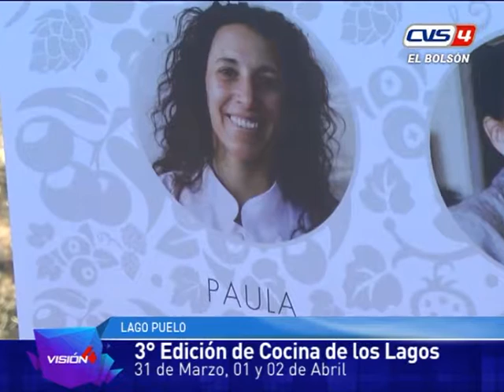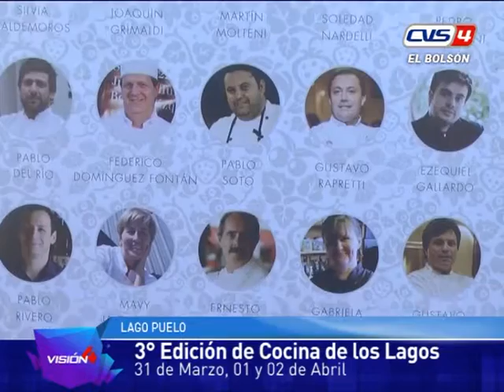13 03 17 Cristal Gutierrez 3ra Cocina de los Lagos